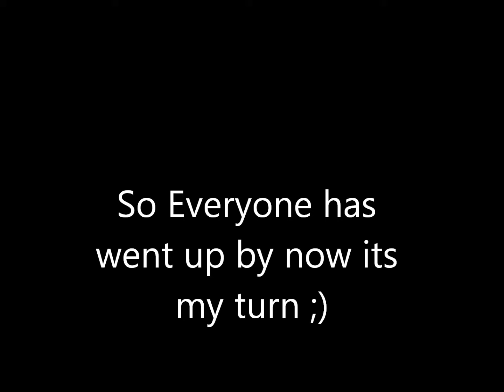Metallica- Battery (Live) [Quebec Magnetic]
A video for my 10th grade English class enjoy :)